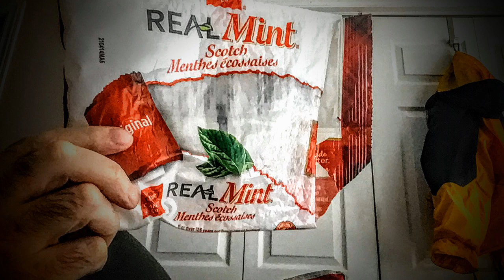YouTube channel 101 about uploading videos on YouTube